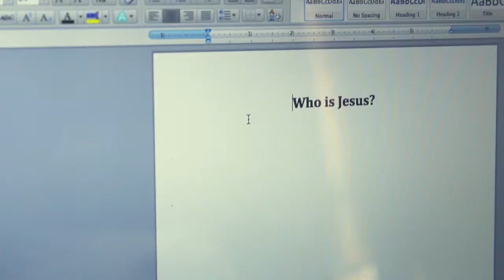Investigating Jesus Series Promo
This is the Series promo video for our current series "Investigating Jesus".